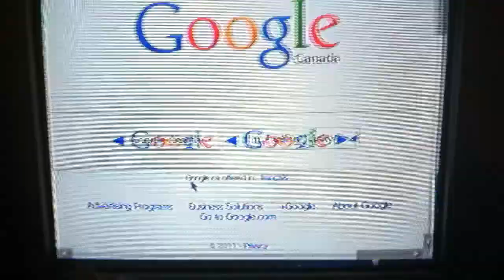Kitten playing with mouse cursor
Dash playing with the mouse cursor